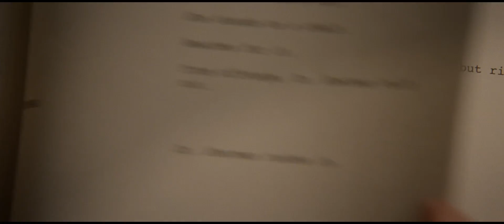The English Teacher - HD Trailer (2013)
Synopsis
Linda Sinclair (Julianne Moore) is a 40-year-old unmarried high school English teacher in the small town of Kingston, PA. Her simple life turns an unexpected page when former student Jason Sherwood (Michael Angarano) returns home after trying to make it as a playwright in New York. On the verge of abandoning art and pressured by his father (Greg Kinnear), to face reality and go to law school, Linda decides to mount his play—a dark, angst-ridden, ambitious work—as a Kingston High production, with flamboyant drama teacher Carl Kapinas (Nathan Lane) directing. Now well out of her comfort zone, Linda takes further risks in life and love, the stage is set for a highly comic downfall. With the play, her reputation, and teaching career on the line, Linda finds an unlikely ally in herself. Amidst the ruins of her formerly perfect life, can she find a way to her own unique storybook ending?